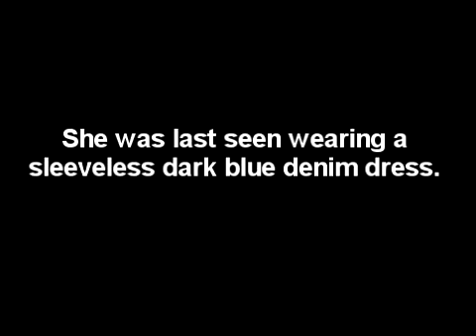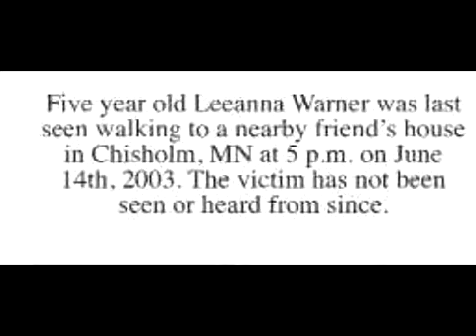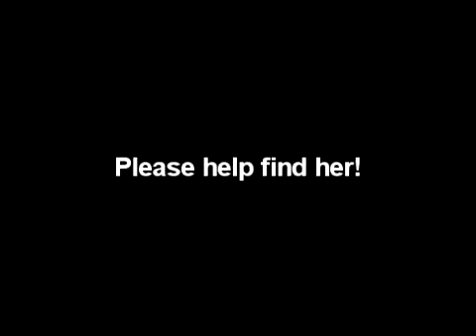Happy 12th Birthday LeeAnna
LeeAnna's birthday is on January 21, she is missing from Chisholm, MN, United States.

*I know I put this video up a bit early, but it wouldn't save.